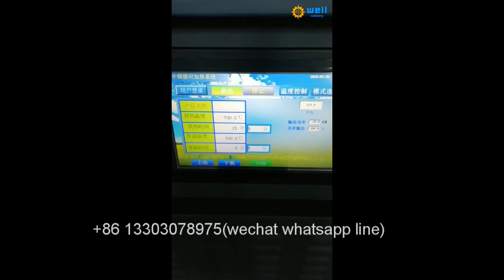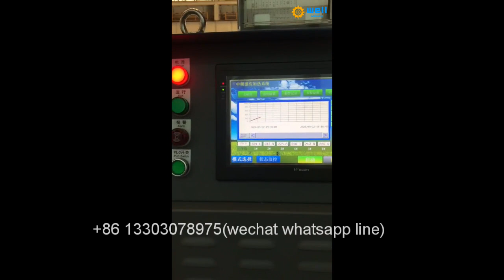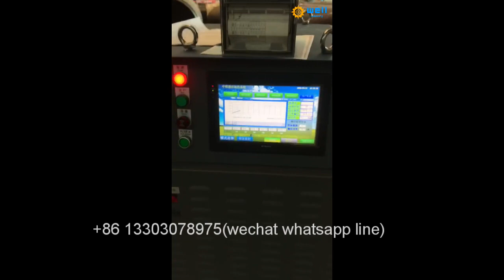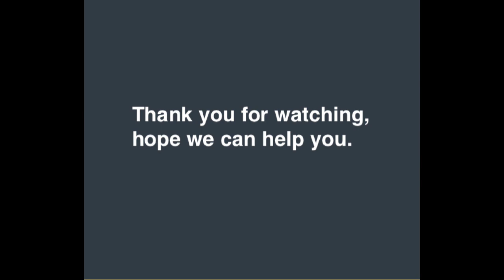easy operate Offshore platform steel structure Soft induction coil post weld heat treatment equipmen